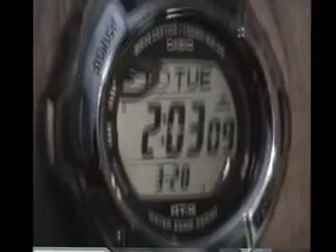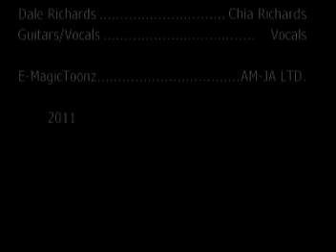Tokyo Im Gone by CRAB BUBBLES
CRAB BUBBLES song and Video for their Origonal song   "TOKYO IM GONE "